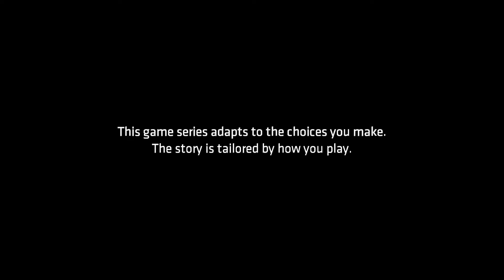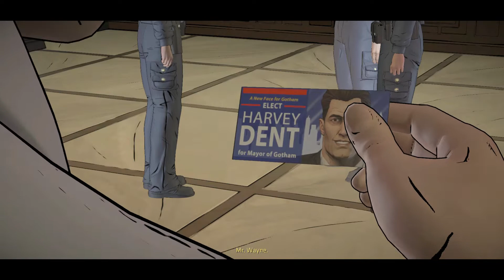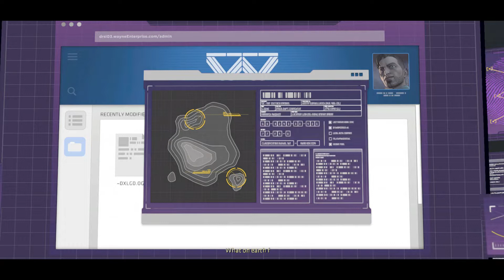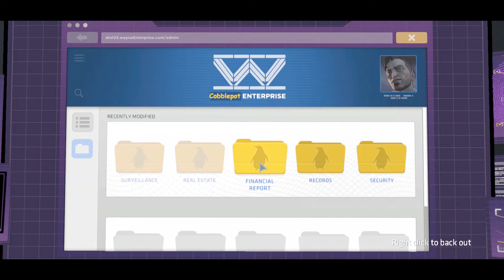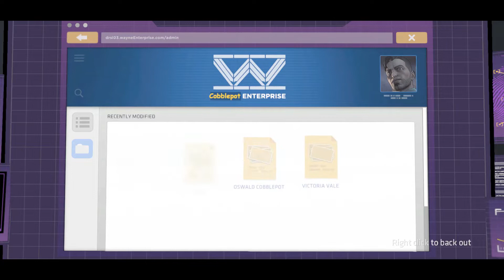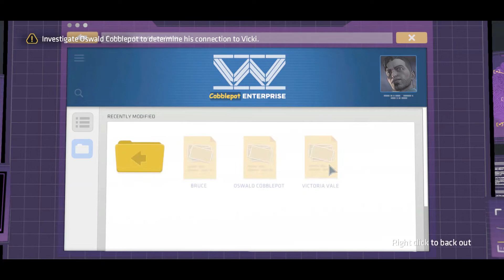Batman - The Telltale Series : Episode 5 City of Light